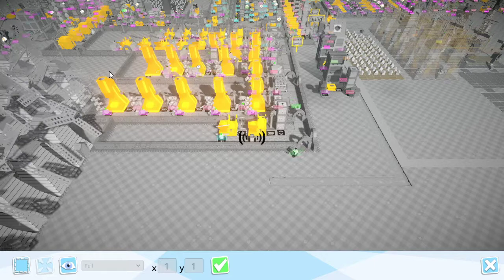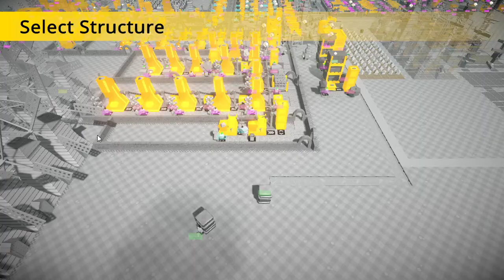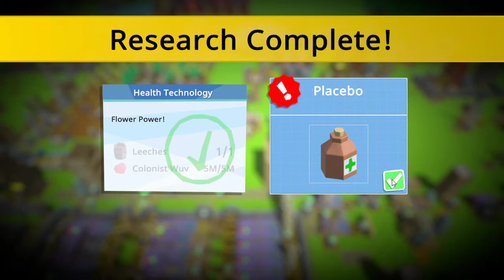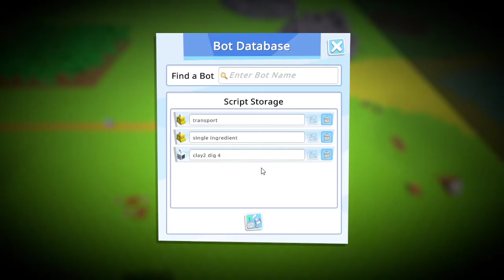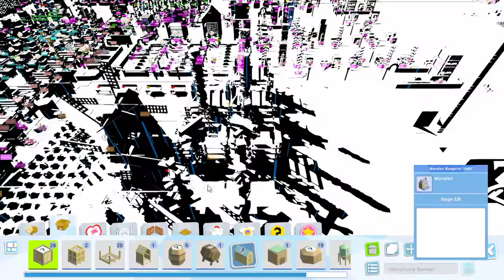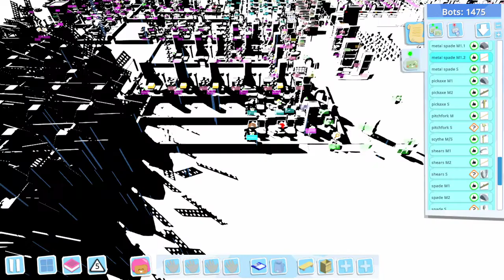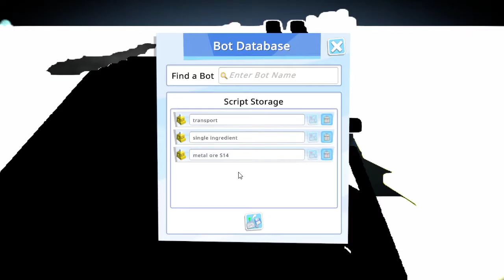Autonauts [Programming Game] - Gameplay EP38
00:00 Construction
00:52 Coal transport expansion
01:30 Recharger upgrades / Fixes
03:04 Power expansion / Clearing area move
03:50 Recharger upgrades
04:44 Power expansion
05:09 Metal smelting expansion
09:24 Power expansion
09:33 Clearing area move / Metal pickaxe expansion
13:43 Coal mining expansion
15:07 Metal pickaxe expansion / Power expansion
15:53 Metal plate expansion
18:58 Power expansion
19:23 Box frame expansion
22:22 Bot parts improvement
25:40 Research
26:29 Clay mining expansion
29:46 Clearing area move / Power expansion
30:29 Metal spade expansion
34:15 Metal mining expansion
35:28 Construction / Power expansion
36:44 Clearing area move
37:31 Metal mining expansion